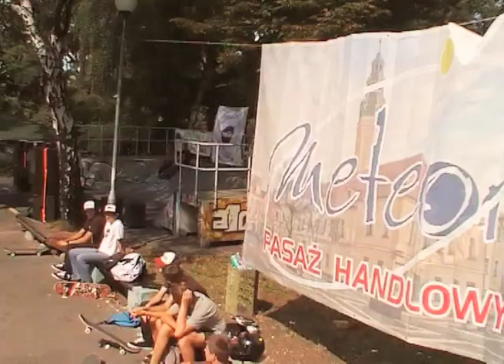Biegni Summer Jam Zielona Góra 31.07.2010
Relacja z zawodów na Biegni summer jam w Zielonej Górze.
Utwór: Free - All Right Now

Wyniki zawodów:
Do lat 14:
1.Dominik Olbiński
2,.Bogusz Olędzki
3.Bartek Stahowiak
4.Maciek

Kategoria OPEN:
1.Jakub Titaniec
2.Mikołaj Kasperczak
3.Krzysztof Kozłowski

Best Trick:
Krzysztof Kozłowski